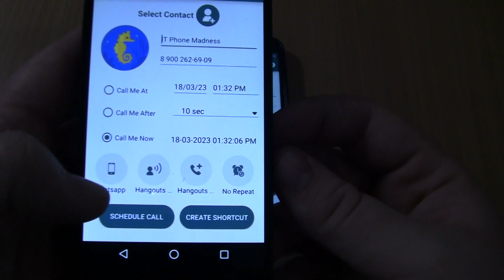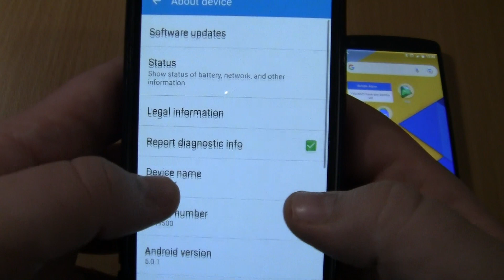Double WhatsApp fake Incoming call at the Same Time Samsung Galaxy S4 Black cover+Google Nexus 5